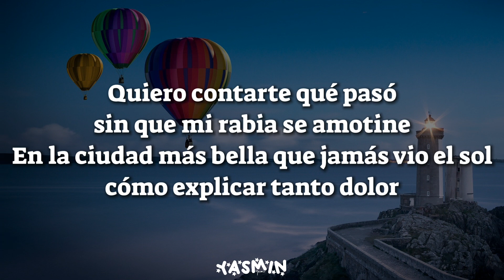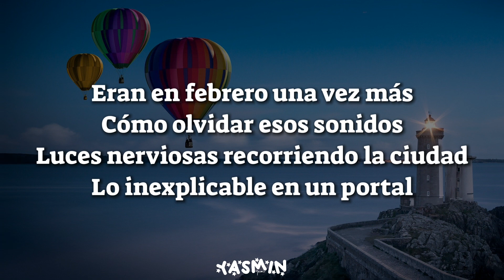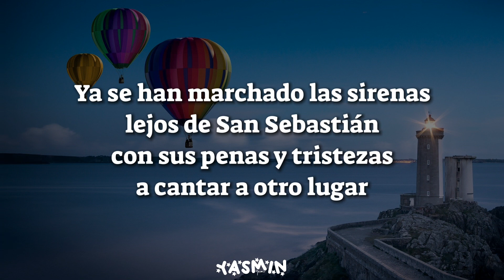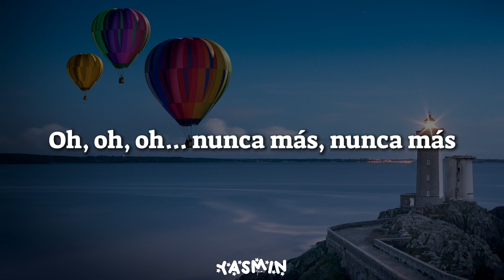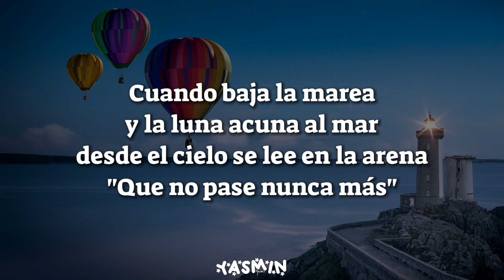La Oreja De Van Gogh - Sirenas (Letra)